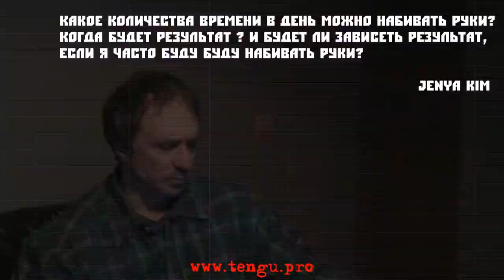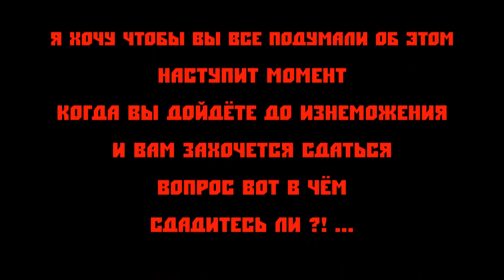Дмитрий Котвицкий - Какое количества времени в день можно набивать руки?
Дмитрий Юрьевич, у меня накопилось еще пару вопросов .

1. Какое количества времени в день можно набивать руки? Когда будет результат ? И будет ли зависеть результат , если я часто буду буду набивать руки?
2. Можно ли набивать голень или локти на дереве ?
3. У стиля каратэ кёкусинкай базовая техника может быть разная или везде одинаковая ?
4. Будет ли смысл боксировать грушу с бинтами , если я буду набивать руки на дереве ?
5. Будет ли смысл боксировать грушу с бинтами , если я буду набивать руки на дереве ?
Смысл от бинтов будет какой ? После набивки , бить грушу будет не так больно или почему ?
6. Я видел видео где руки можно набивать даже на стене или на дереве , это может заменить макивару?
7. Можно ли набить так голову , ну лоб то есть ?

Jenya Kim (В личку Витале Бабенко)